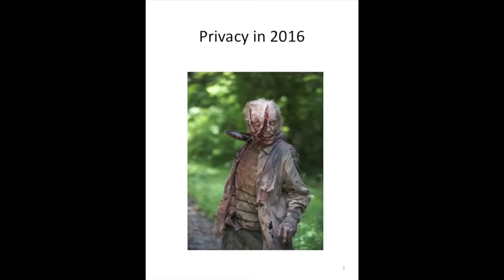The Data Debates: Social Media Data – What’s the use?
With over 2.72 billion users, social media platforms such as Twitter and Facebook generate vast quantities of data every day. Analysis of this data can help us try to understand how people think and act.  Social media analysis played a key role in guiding Obama’s 2012 election campaign and some credit agencies have used social media data to determine whether to grant loans to individuals. But concerns have been raised about the implications for privacy, security and public trust.

Who can access our data and under what circumstances? What can social media data practically be used for? What are social media platforms doing to ensure users are fully aware of how their data could be used and allow them to opt out of data sharing? Should we be more careful about what information we share on social media?

Our expert speakers include:
- Professor Helen Margetts (Director of the Oxford Internet Institute [University of Oxford] and Faculty Fellow at the Alan Turing Institute)
- Jefferson Bailey (Director, Web Archiving Programs at Internet Archive
- Professor David Vincent  (Privacy historian at the Open University, and author of  'Privacy. A Short History')

The event will be chaired by Timandra Harkness (science communicator and author of' 'Big Data: Does Size Matter?')

The Data Debates is a collaboration between the AHRC, the Alan Turing Institute, the British Library, and the ESRC and aims to stimulate discussion on issues surrounding big data, its potential uses, and its implications for society.